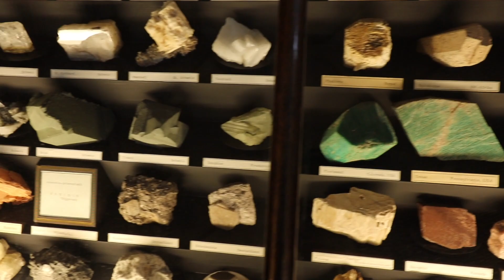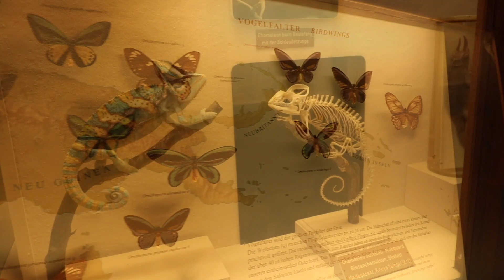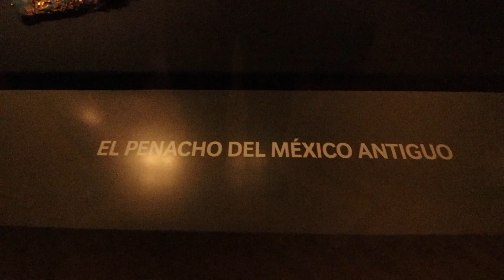Wien-Vienna #3 Museum-Tour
* Deutsch   ** English   *** Espanol

* Ein Tag durch die Museumsanlagen in und um die Hofburg.
   Angefangen mit dem Naturhistorischen Museum, über Welt
   Museum, kaiserliche Schatzkammer und Sissi Museum. Das muss
   man sich einfach selber ansehen.

** A complete day walking through the different museums at and
     arround the Hofburg. A must see. We startetd at the Nature
     Historical Museum, passed from the World Museum over the Royal
     Treasure Chamber to the Sissi Museum. More than only
     interesting.

*** Un dia completo visitando los museos en y cerca de la Hofburg.
       Es definitamente algo de visitar y ver. Empezando con el Museo
       de Historia Natural, via el Museo del Mundo y el Tesoro Imperial
       hasta el Museo de Sissi.